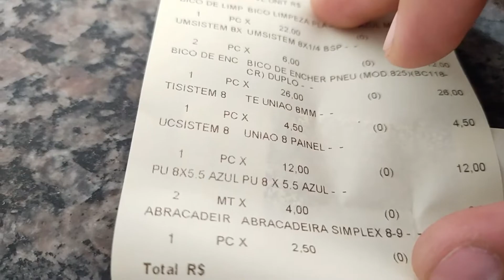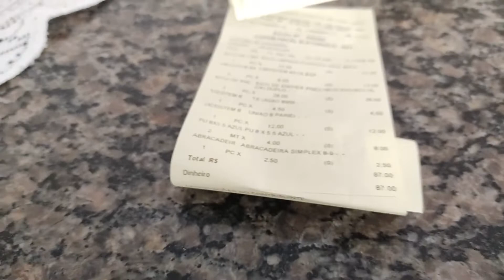PASSO A PASSO DE COMO FAZER COMPRESSOR CASEIRO PARA ENCHER PNEU TUBELESS